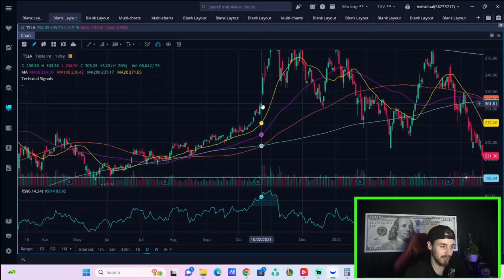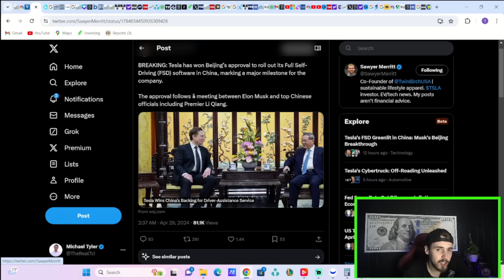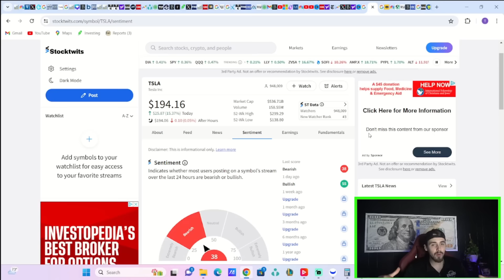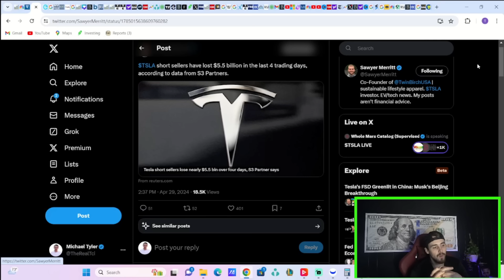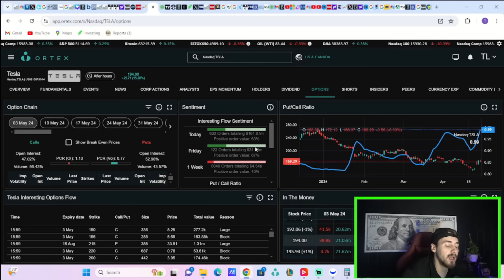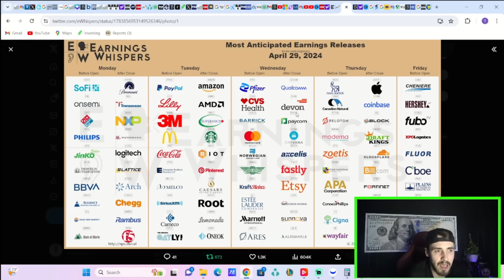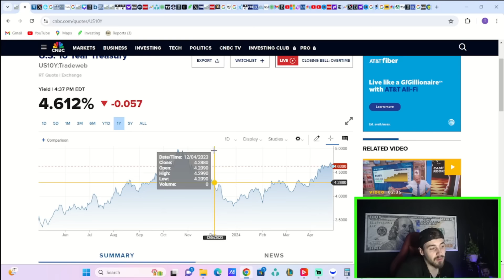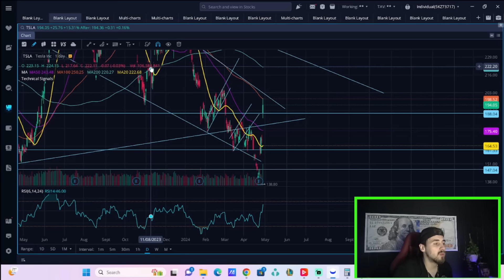-$5,500,000,000 in 4 days.. (What's Next for Tesla Stock?)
We are going to be going over what is coming next for tesla stock and if we could be getting a short squeeze coming soon for tesla stock. We are also going to be going over your big news today that started the best single day rally for tesla stock in over 3 years.